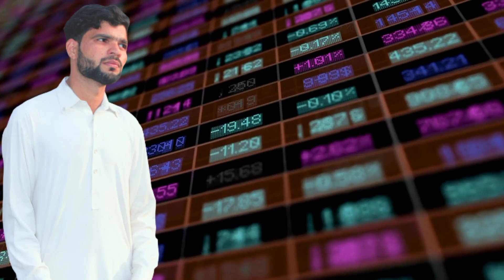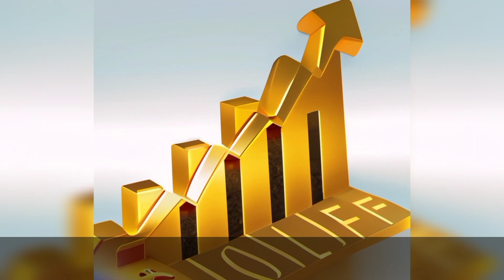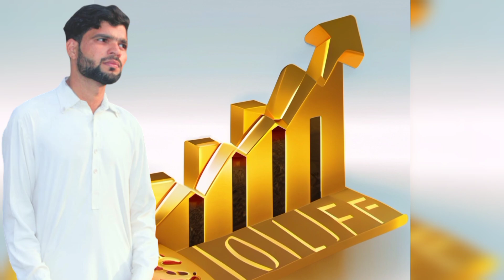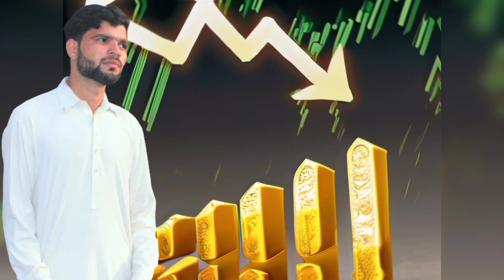Gold Rate Today In Pakistan | Gold Price Today In Pakistan | Gold Price Decrease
Gold Rate Today In Pakistan | Gold Price Today In Pakistan | Gold Rate Today |

                        ( NOTE )

                      ( ISCLAIMER)